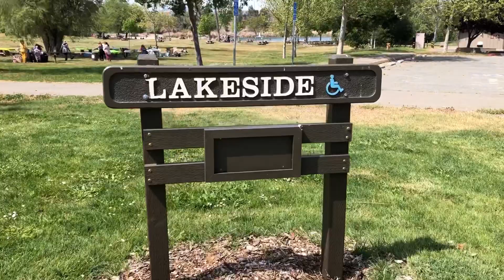NorCal Celica meet Pleasanton CA 4/24/21